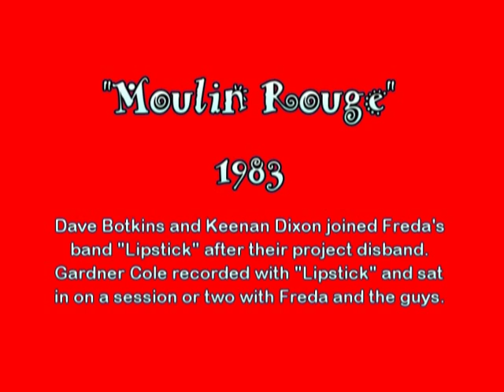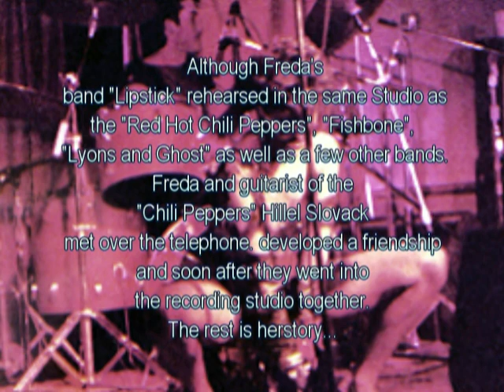Freda Rente' - Not so Innocent Kisses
Freda Rente' and "Lipstick live @ Madame Wong's West 1984. Gardner Cole (Keys) Guitarist Hillel Slovack of "What is this" & "Red Hot Chili Peppers" joined Freda in the studio on this song and 6 others